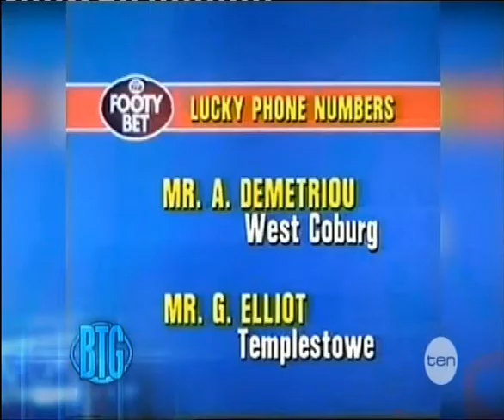My YouTube video, as seen on Before The Game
Andrew Demetriou explains the clip I uploaded on Before The Game. It was his father Anthony. although the panel seem a little disbelieving.